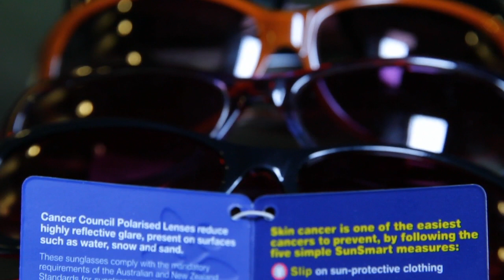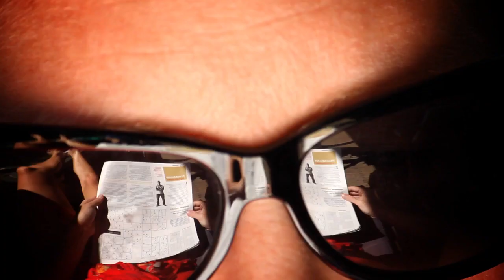SHADES OF SUMMER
Tips on what to look for when buying a pair of sunnies to get the right protection. Professor Stephen Dain from UNSW's School of Optometry and Visual Science outlines the three main things that UV can do to your eyes.